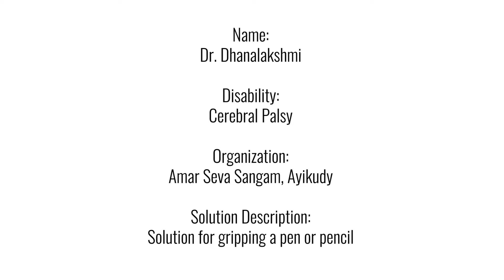How to grab a pen or pencil | Break Free Solutions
In this solution video featuring Dr. Dhanalakshmi, we are shown an adaptation that helps hold a pen/pencil for persons with Cerebral Palsy. Rubber bands are tied to a strip of cloth, which is then worn on the hand. Then the pen/pencil is strapped in and we can write easily.

This Break Free Solution video featuring Dr. Dhanalakshmi was shared by Amar Seva Sangam, Ayikudy